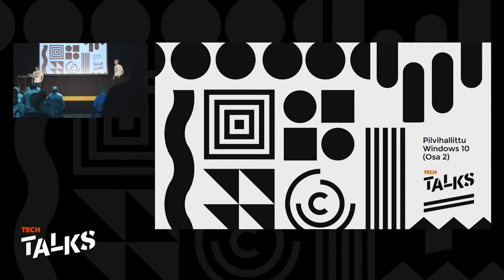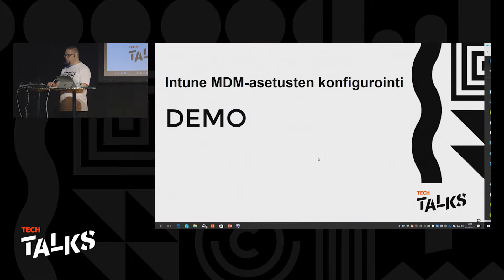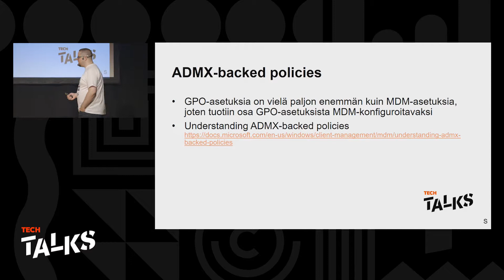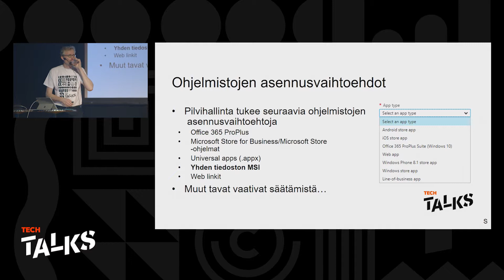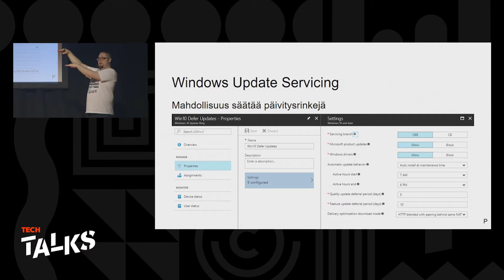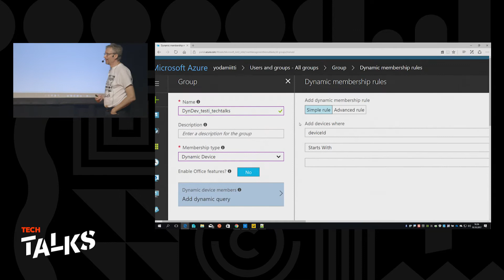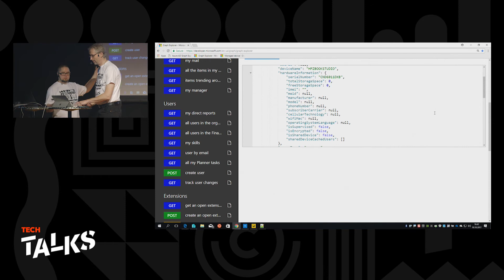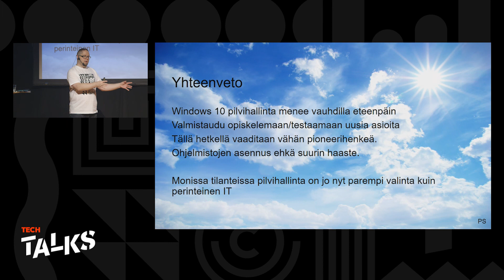TechTalks 2017: Infrastruktuuri & OS - Windows 10 Pilvitarina Part 2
10:00 Cisco Stage

Windows 10 Pilvitarina Part 2

Petri Paavola, Names
Panu Saukko, Names

Pilvihallittu Windows – mihin maailma on menossa, miten hommat tehdään uudella tavalla, miksi minun täytyy olla tästä aiheesta tietoinen? Tällä kertaa aihealue lähtee liikkeelle siitä, miten koko työasemahomma mahdollisesti muuttuu tulevaisuudessa ja yhtä lailla, miten On-Premise suhtautuu tähän kaikkeen.

Mitkä kaikki teknologiat ovat osa tätä tarinaa?

Käsiteltävät aihealueet ovat mm.

- Windows10/Windows 10 Cloud Edition (huhuttu sellainen),
- Intune/MDM
- Microsoft Desktop Bridge,
- MSI-jakelu työasemien asennus
- Bulk AzureAD Join ja muut ,
- Provisiointipaketit,
- Azure AD Premium
- Windows Autopilot
- Intune Data Warehouse